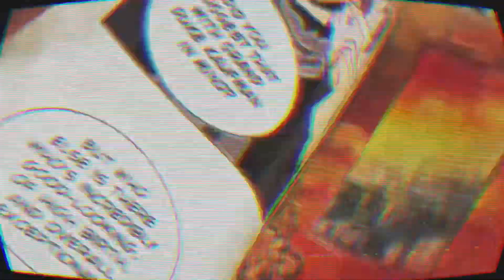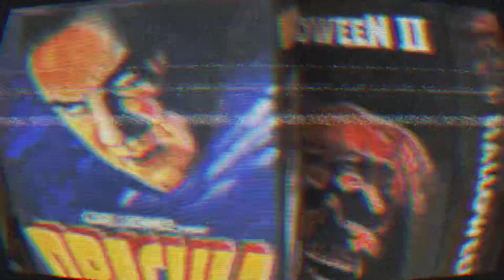This is not a lyricvideo — daily Upload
Lyrics: Full

All my memories of you mean nothing
And I find myself in new discussions
One day we might recollect in public
In the blast of the futures past,
Everyone’s running!

Could it be the weight of mysteries infront of me
And, if I seek to find my inner peace would you believe it?
Many things will come from yesterdays ￼ emphatic dreams
When will you see? Enlightened eyes don’t know peace of mind!

Stop and enter the oasis
Need to drop and let your demons wait
You need to crop out all the thoughts I pray
On everything you say because you’re looking a way
You’ve got a heart of gold… heart of gold

Im not running from the problem
New are is the way that I will solve them
New art is the way that I will call in my heart again
Cause my hearts a friend of my own!

We were never friends
We were never lovers!
Like make pretend
Like make believe
Like every other!

Like make pretend
Like make believe
Like every other!

FORGIVENESS!